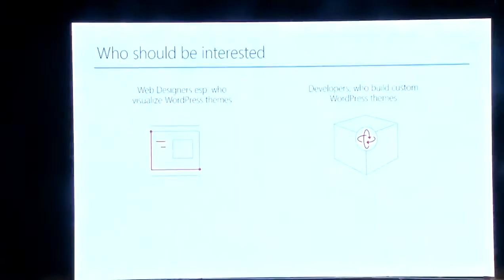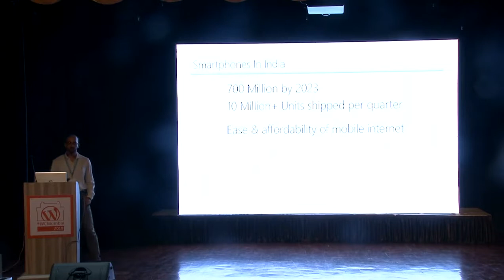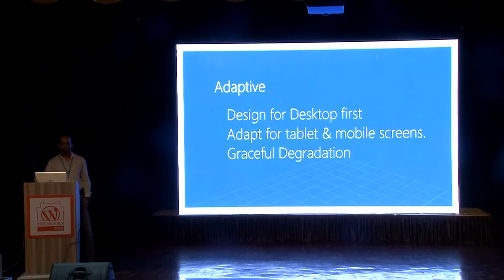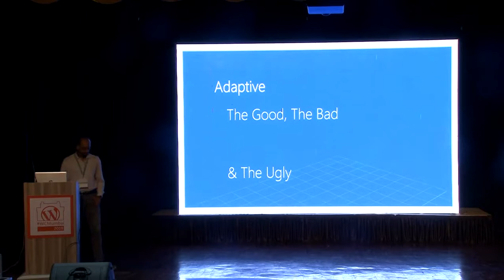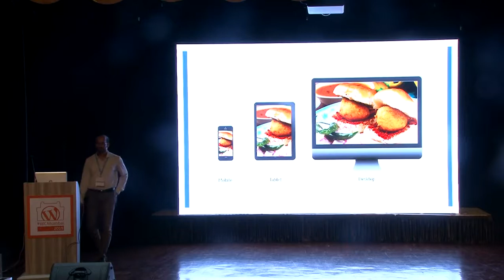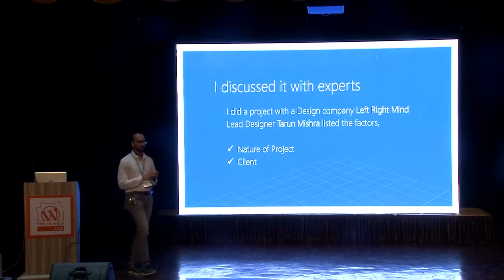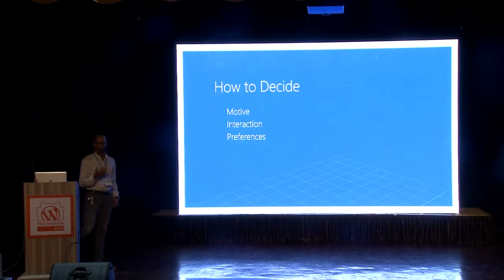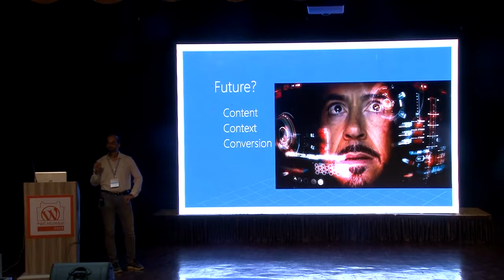Vikram Kulkarni: Crafting Mobile First - A Developers Point of View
Crafting Mobile-First – A Developers Point of View by Vikram Kulkarni